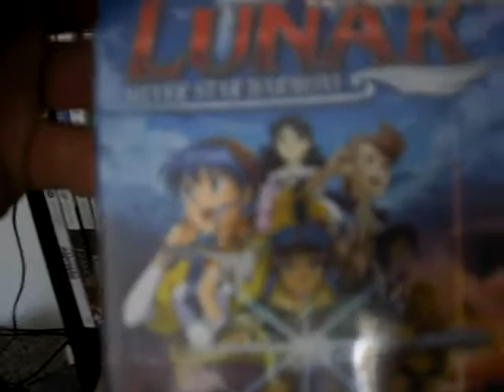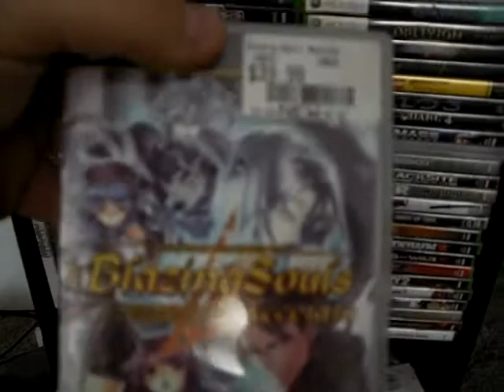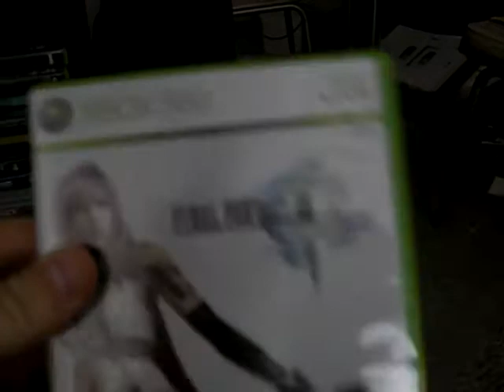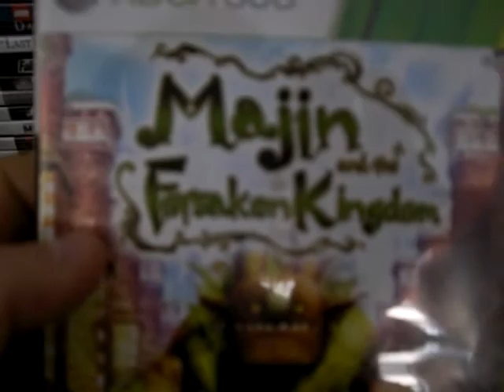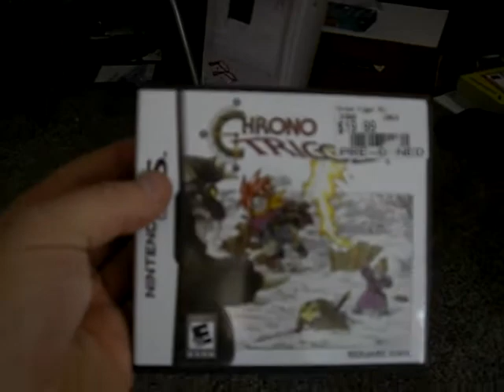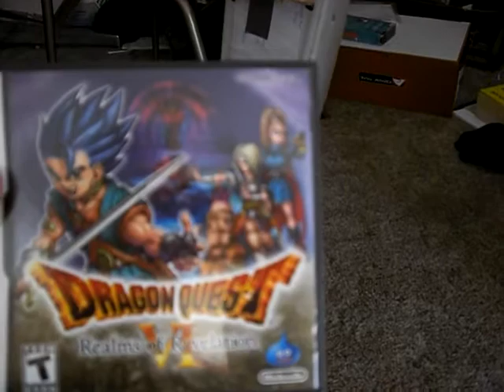Games and more games!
DS, PS3, XBOX 360 and PSP.  So many games no shelf room.